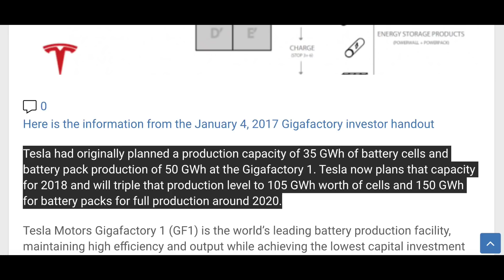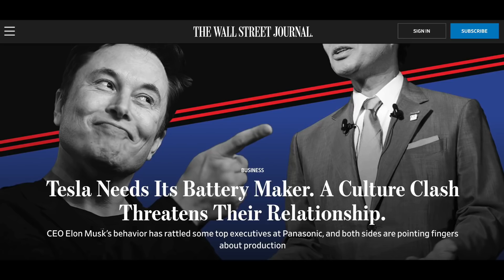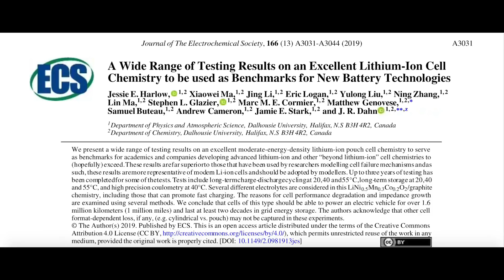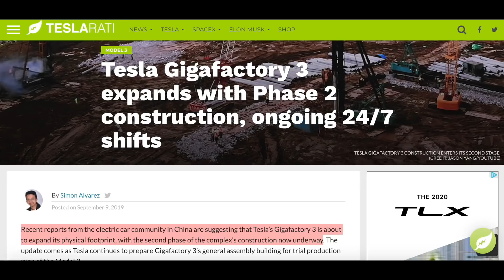Tesla wants to 5X its battery capacity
Gali talks about Tesla's plan to upscale it's battery capacity and what's next for Gigafactory 1.